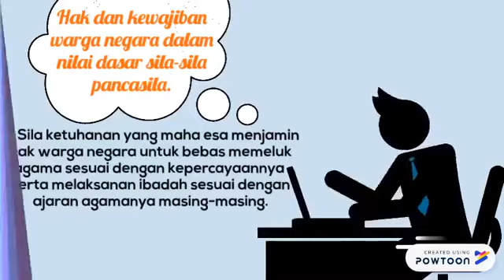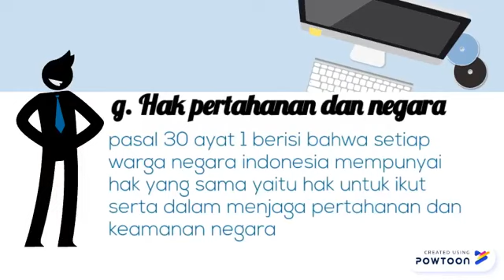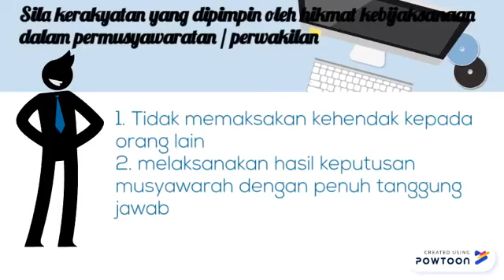Substansi Hak dan Kewajiban Warga Negara dalam Pancasila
Video Pembelajaran Substansi Hak dan Kewajiban Warga Negara